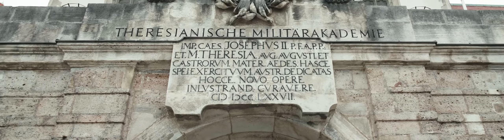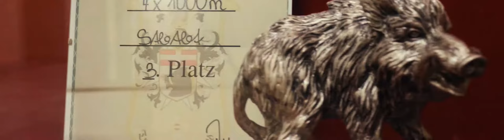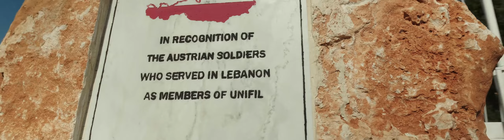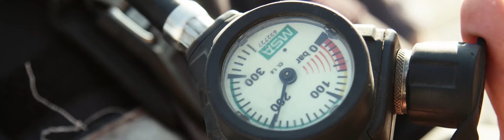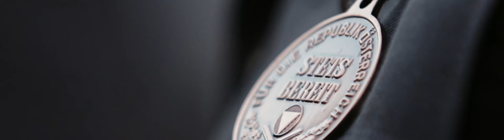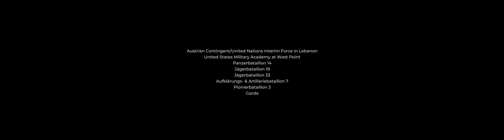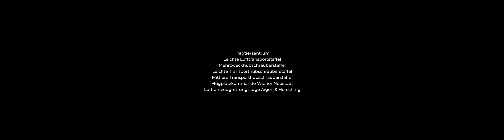The Art of Leadership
The Art of Leadership - Basic Officer Training at the Theresan Military Academy

While their time at the military academy, the officer cadets undergo many of striking moments. Over 6 months, the camera accompanied the officer cadets and captured many of these moments.
Strung together and reduced to 13 minutes, thousands of snap-shots present an extraordinary training and education and what military leadership stands for.
Produced by ZONE Media Gmbh for the exhibition “From the imperial palace to the officer training installation”.

Awards:
„Golden Dolphin“ – Cannes Corporate Media & TV Awards 2019 – category: visitor films
“Silver Dolphin” - Cannes Corporate Media & TV Awards 2019 – category:Human Resources: recruitment & selection